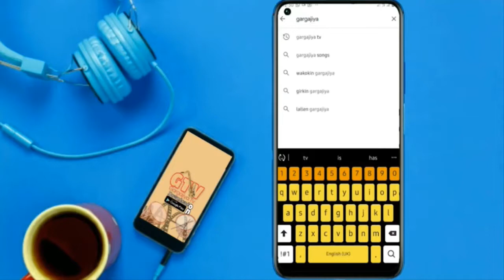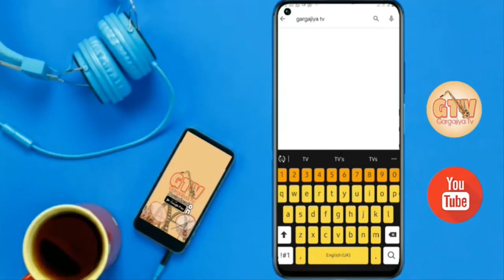Ali kanin Bello Ya kada Ibola - Dambe | Gargajiya Tv